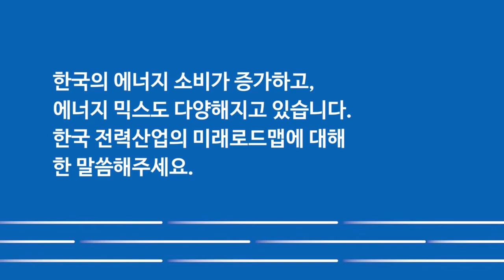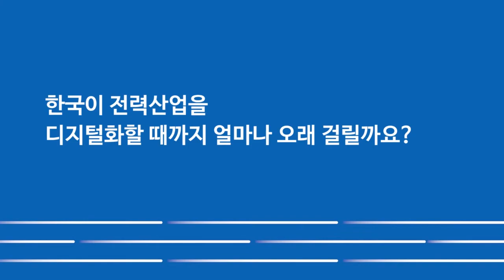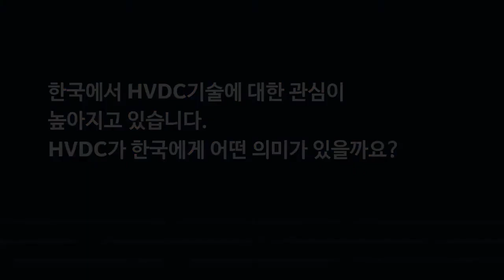글로벌 에너지 산업의 변혁을 이야기한다 - Sami Kamel 인터뷰 2편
GE파워 글로벌 마케팅 총괄 사미 카멜(Sami Kamel)이 글로벌 에너지 산업의 변혁을 이야기합니다.